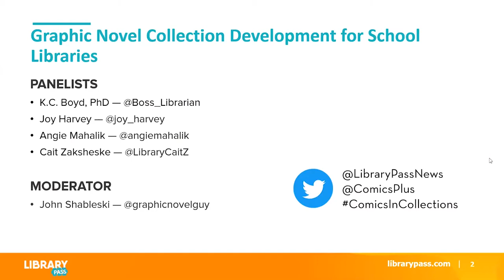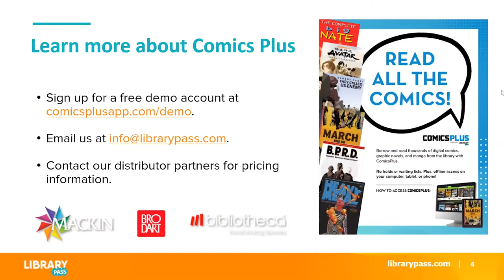Graphic Novel Collection Development for School Libraries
Adding popular graphic novels and manga to your school library’s collection is a surefire way to drive circulation—but it can also bring scrutiny from parents and administrators who don’t believe they’re appropriate for young readers. Ensuring your collection development plan is up-to-date with your administration’s goals and objectives is a critical first step to garnering support for your efforts.

In this webinar moderated by LibraryPass’ John Shableski, our panel of experienced librarians—K.C. Boyd, Joy Harvey, Angie Mahalik, Cait Zaksheske—discuss how to successfully integrate comics, graphic novels, and manga into your collection development plan, and offer insights on aligning your collection to support classroom instruction, while also meeting students’ varied reading needs and interests.

to download your Certificate of Completion.